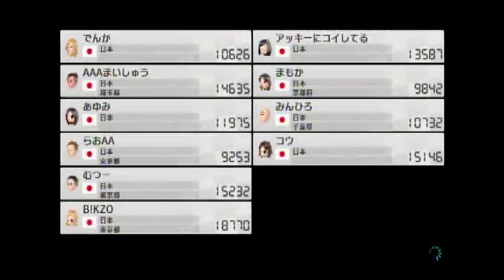それなりと元ランカー()が実況するマリオカートエイイイイ【後編】